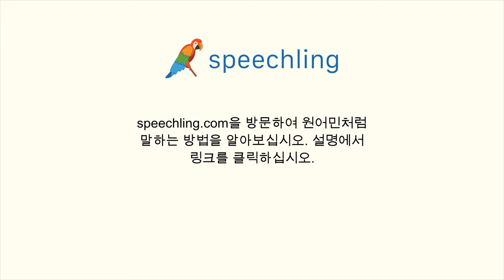한국어로 "고려하다" 말하는 법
남자 목소리 :
고려하다

여성 목소리 :
고려하다